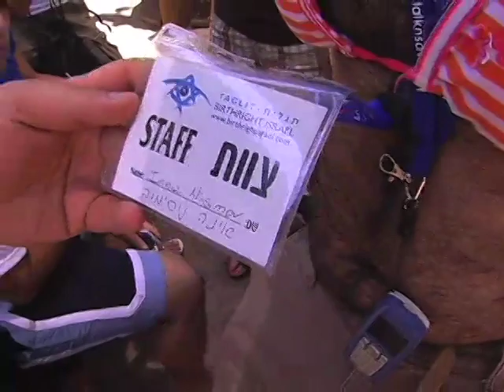Silky Smooth group - july 2008 - private movie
made by DvCor with love.